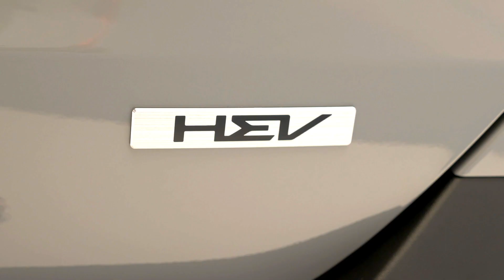2025 Kia Carnival (Redesign) - 7 Seater Luxury MPV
Hey Guys, 2025 Kia Carnival has a starting MSRP of $36,500
    New Carnival Hybrid variant starts at $40,500
    Refreshed MPV elevates multi-purpose appeal with hybrid power, sophisticated design enhancements and next-gen technology

For the 2025 model year, the Carnival’s updated design language combines bold exterior elements with a sleek, high-tech interior. Notable features include a grand sculptural grille, intricately detailed cube-like headlights, Kia’s signature Star Map lighting in the front and rear, and geometric wheel designs ranging from available 17- to 19-inches (EX trims and above get standard 19-inch wheels).

Inside, a standard dashboard panel integrates a 4.2-inch TFT and 12.3-inch screen complete with standard wireless Android Auto and Apple CarPlay. EX trims and above feature a full digital instrumentation upgrade with a 12.3-inch cluster and 12.3-inch infotainment and navigation displays[2] on a curved panoramic panel. Six standard USB-C ports are conveniently located throughout the cabin in all three rows, while two power outlets, and two 115V inverters (on SX and SX-P only) serve as additional power sources.

2025 Kia Carnival (Redesign)  - 7 Seater Luxury MPV